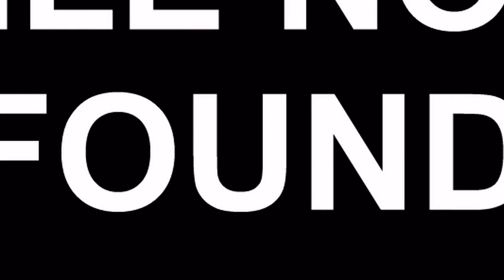Chris Brown Reveals Diddy & Co FORCE Straight Men To Become Gay